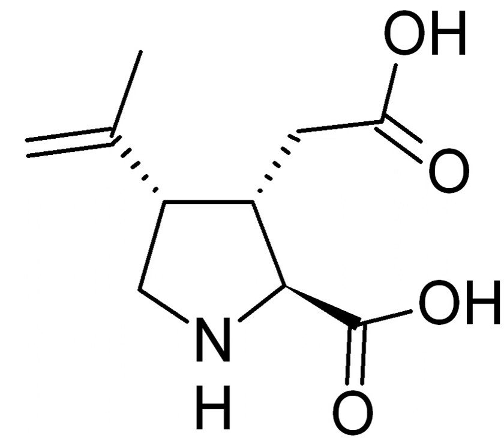Kainate receptor | Wikipedia audio article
This is an audio version of the Wikipedia Article:
Kainate receptor

SUMMARY
Kainate receptors, or kainic acid receptors (KARs), are ionotropic receptors that respond to the neurotransmitter glutamate. They were first identified as a distinct receptor type through their selective activation by the agonist kainate, a drug first isolated from the red alga Digenea simplex. They have been traditionally classified as a non-NMDA-type receptor, along with the AMPA receptor. KARs are less understood than AMPA and NMDA receptors, the other ionotropic glutamate receptors. Postsynaptic kainate receptors are involved in excitatory neurotransmission. Presynaptic kainate receptors have been implicated in inhibitory neurotransmission by modulating release of the inhibitory neurotransmitter GABA through a presynaptic mechanism.